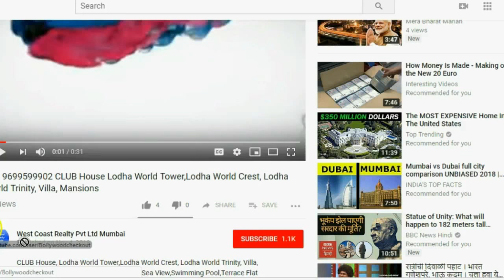CLUB HOUSE-Raheja Vivarea Mahalaxmi, Sea View From 40th Floor Raheja Vivarea Mahala